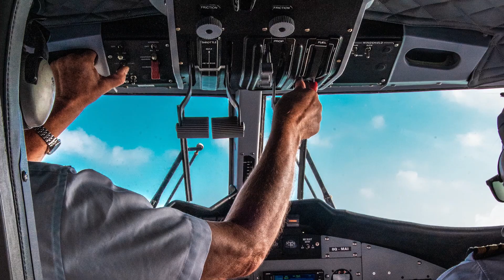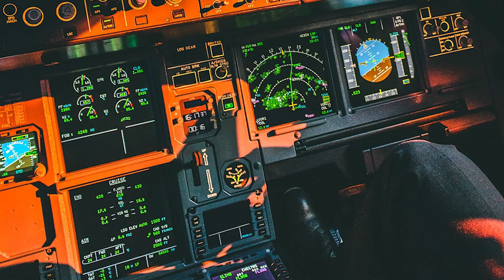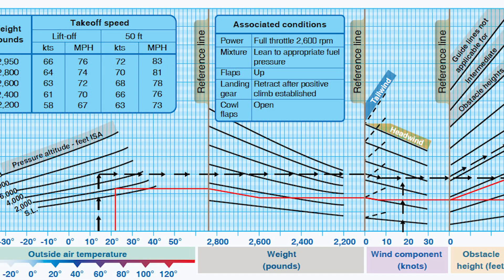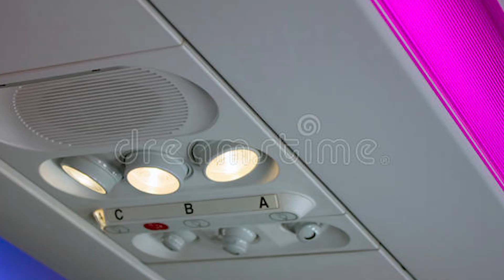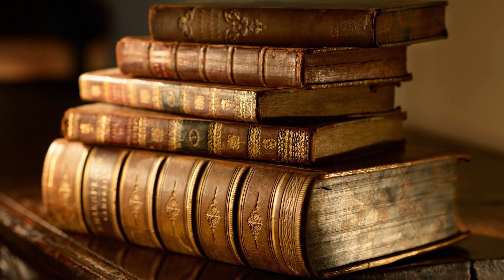आखिर क्यों भारतीय हवाई जहाज़ जयपुर के बजाये लाहौर पहुँच गया Boing 737 Hijack Story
जब भारतीय हवाई जहाज़ जयपुर के बजाये लाहौर पहुँच गया Boing 737 Hijack Story